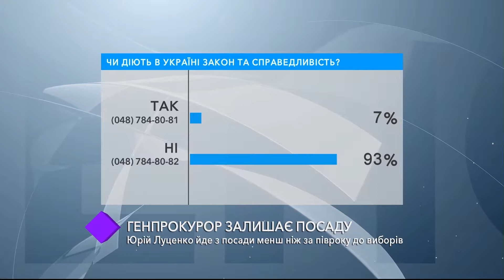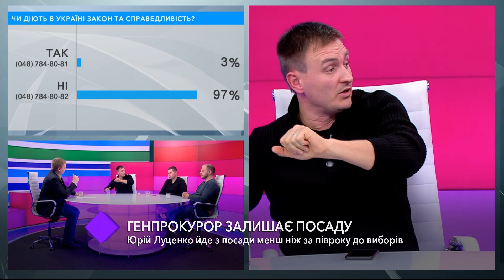Действуют в Украине закон и справедливость?